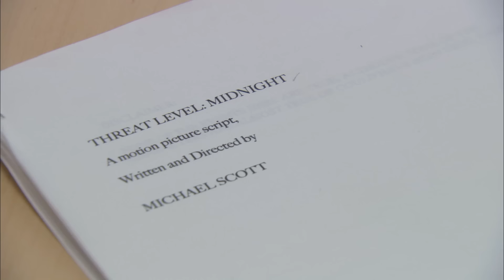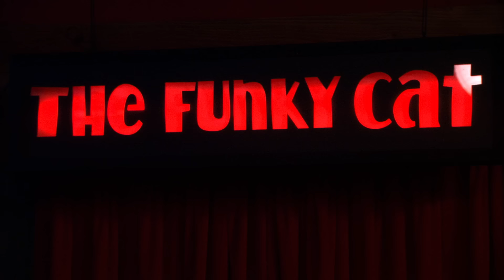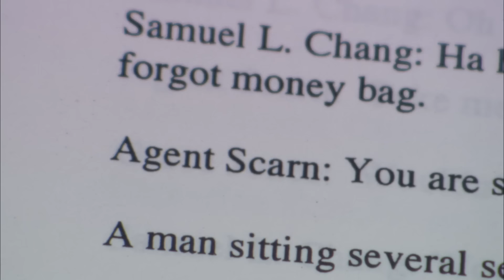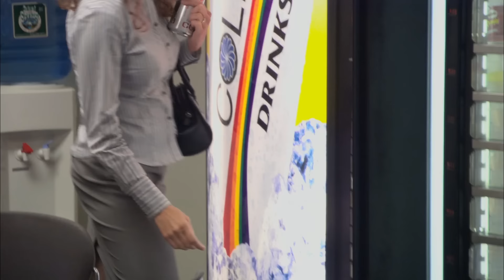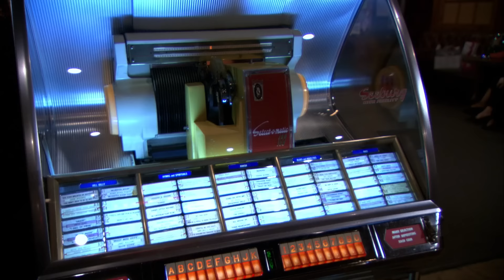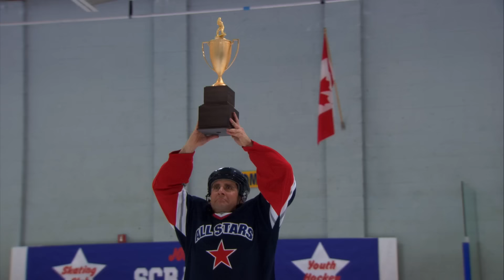Threat Level Midnight: From Script to Screen - The Office US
It only took...
3 Years of writing  📝
1 Year of shooting  🎬
4 Years of re-shooting  ♻🎬
2 Years of editing  💻

...to change the world.

From Season 7 Episode 17: THREAT LEVEL MIDNIGHT
Michael finally finishes his movie "Threat Level Midnight" and screens it for his employees at Dunder Mifflin, but Holly is less than enthusiastic for his finished product.